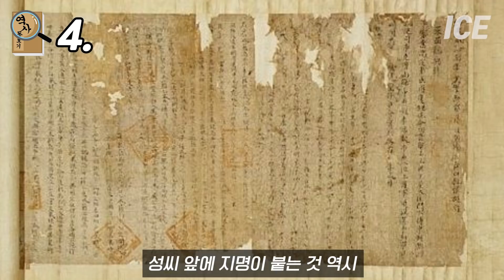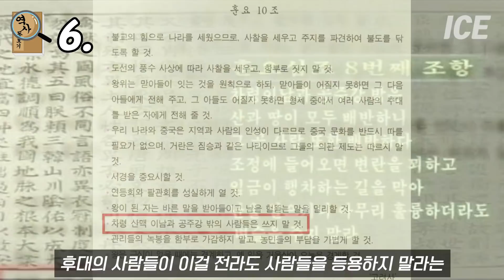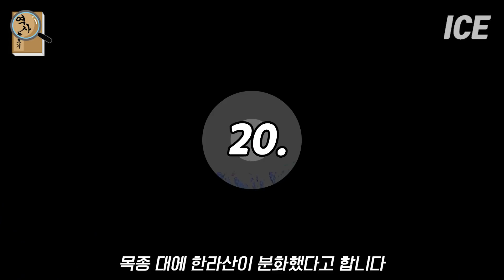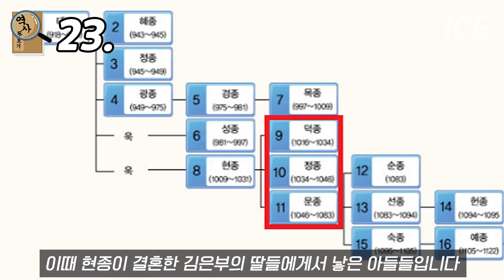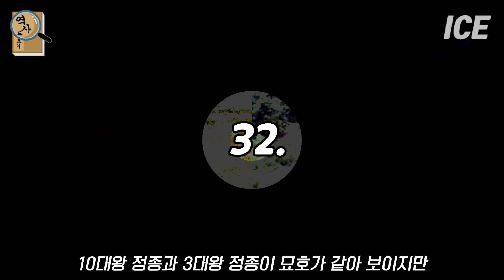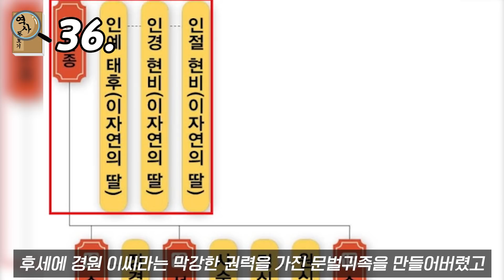한국 최초로 남자와 첫날밤을 보낸 왕의 정체는 누구일까? 당신이 몰랐던 고려 34명 왕들의 뒷 이야기 상(上)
한국 최초로 남자와 첫날밤을 보낸 왕의 정체는 누구일까?
당신이 몰랐던 고려 34명 왕들의 뒷 이야기 상(上)